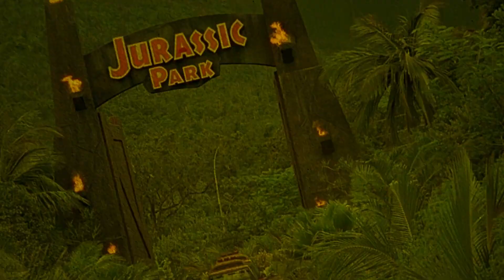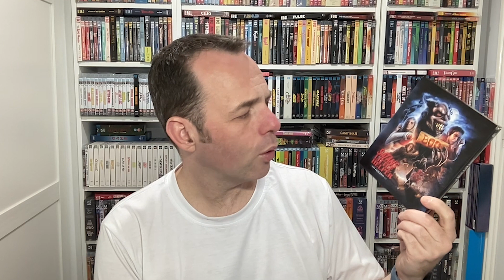Satan's Little Helper | 2004 | Treasured Films # 2 | Jeff Lieberman | Horror Comedy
A naive young boy unknowingly becomes the pawn of a serial killer.

or

Movie Review for Satan's Little Helper